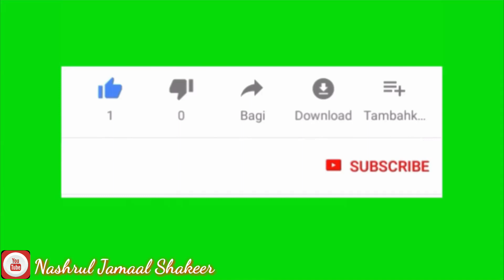RESEP RENDANG DAGING SAPI YANG MUDAH DAN ENAK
Video ini sengaja dibuat untuk kami sajikan buat para pecinta Rendang Daging Sapi dimanapun saja berada, semoga video ini bisa kami persembahkan buat semuanya dan bisa mencobanya dirumah dan bisa dinikmati oleh keluarga tercinta. Saksikan dari awal hingga akhir bagaimana cara membuat Rendang Daging Sapi di video ini, dibantu like n subscribenya terima kasih 🙏😍💕